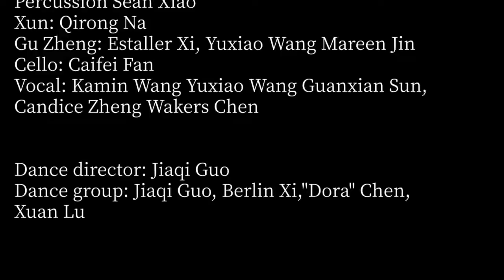[Minqi Pipa] Quan Yu Tian Xiao 权御天下_Chinese Melodies: Minqi’s Pipa Concert 2018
Quan Yu Tian Xia 权御天下  Wugui(2015)  (Arr. Minqi Wang Jasmine Su,) Quan YuTian Xia is made through Vocaloid which is an application of electric and synthesis music. Including Chinese folk music features, the song gives a great feeling of the three kingdoms period's war and history.

Chinese Melodies: Minqi’s Pipa Concert
玟琦琵琶音樂会
Old Chapel, Amherst, MA Oct. 9, 2018
Director: Minqi Wang
Compère: Anthony Tracia
Stage Producer: Xiaoyan Hu, Frank Liu
Promotion: Nora Wu
Funding: Boheng Lin
Executive Producer: Leo Bian, Louis Lu
Outreach: Aubrey M Gagne
Sound mixing: Sean Xiao
Publicity: Rui Tang, Yuxiao Wang,
Projector Lights: Qi Xiao
Poster Design: Jerry Yu, Xiaoyan Hu
Stage Lights: Aubrey M Gagne
Program Design: Xiaoyan Hu
Props: Runchen Yuan, Wendy
Photograph:  C Yuelei Song,
Mengsha Zhang, Jerry Yu
Videotape: Haotian Jiang, Jason Xu
Front House: Grace Gao, Lia Li, Nora Wu
Make up: Yuxiao Wang
Video editing: Minqi Wang

The concert was made possible by a grant from the
UMass Arts Council
Refreshments proudly provided by award-winning
UMass Dining common

Performers:

Music Director: Minqi Wang
Pipa: Minqi Wang, Xiaoyan Hu
Dizi: Candice Zheng
Piano: Jasmine Su
Erhu: Sean Xiao Guanxian Sun
Percussion Sean Xiao
Xun: Qirong Na
Gu Zheng: Estaller Xi, Yuxiao Wang Mareen Jin
Cello: Caifei Fan
Vocal: Kamin Wang Yuxiao Wang Guanxian Sun,
Candice Zheng Wakers Chen

Dance director: Jiaqi Guo
Dance group: Jiaqi Guo, Berlin Xi,"Dora" Chen,
Xuan Lu

The instrument is called "pipa"

Bilibili, 微博, 网易云音乐 @ 灵点墨香